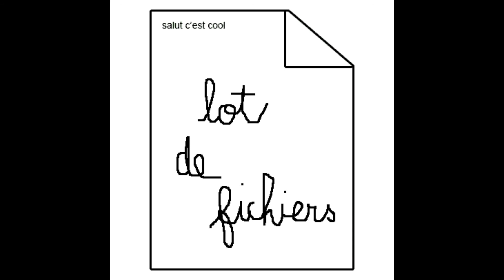Salut c’est cool - Gigi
Album : Lot de Fichiers
Title : Gigi
Artist : Salut c’est cool
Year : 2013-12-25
Genre : Techno variété